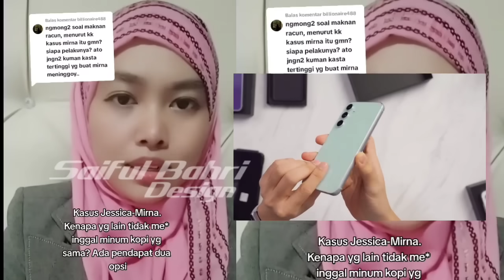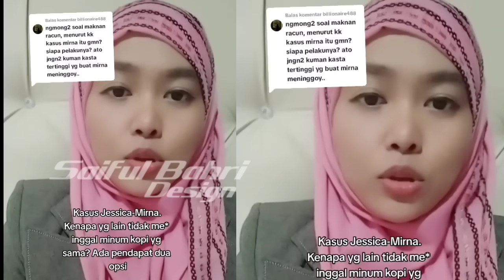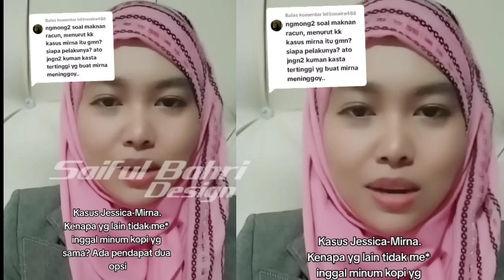Pelan-pelan Pak Supir - 3 Lawyer Ini Pasang Badan Untuk Membebaskan Jessica Wongso Pada Kasus Mirna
jessica mirna,
jessica mirna nessie judge,
jessica mirna sekarang,
jessica mirna kronologi,
jessica mirna netflix,
jessica mirna documentary,
jessica mirna case,
jessica mirna dipenjara berapa tahun,
jessica mirna kasus,
jessica mirna australia,
jessica mirna trailer,
jessica and mirna,
jessica and mirna case,
mirna and jessica indonesia cctv,
jessica and mirna indonesia,
akhir kasus jessica mirna,
mirna and jessica indonesia,
cctv jessica bunuh mirna,
alasan jessica bunuh mirna,
cctv jessica mirna,
cerita kasus mirna dan jessica,
kasus mirna dan jessica,
jessica dan mirna punya hubungan,
kasus mirna dan jessica sambo,
kasus mirna dan jessica terungkap sambo,
jessica dan mirna,
kasus mirna dan jessica nessie judge,
mirna dan jessica lgbt,
jessica mirna konspirasi,
jessica mirna kasus tahun,
jessica mirna kopi,
kasus mirna kopi sianida,
kasus jessica mirna sekarang,
kasus kopi mirna,
kopi sianida jessica mirna nadia omara,
kabar jessica pembunuh mirna sekarang,
kasus persidangan mirna,
pengacara jessica mirna,
rekonstruksi jessica mirna,
racun kopi mirna jessica,
jessica sianida mirna sekarang,
jessica wongso mirna salihin,
kasus mirna salihin,
kasus mirna sambo,
sambo jessica mirna,
jessica mirna tidak bersalah,
kasus mirna terbaru,
kasus wayan mirna salihin,
wayan mirna salihin jessica kumala wongso,
jessica mirna salihin,
jessica wongso sekarang,
jessica sianida tidak bersalah,
mirna jessica kopi sianida,
kopi mirna,
kopi mirna dihukum mati,
kopi mirna film,
kopi mirna cctv,
kopi mirna kasus,
kopi mirna netflix,
kopi mirna nessie judge,
kopi mirna meninggal,
kopi mirna vietnam,
kopi mirna di netflix,
rekaman cctv kopi mirna,
akhir kasus mirna kopi sianida,
berita mirna kopi sianida,
kopi sianida cctv,
sidang mirna kopi sianida cctv,
cctv kopi mirna,
kopi sianida dj,
sianida di kopi mirna,
detik detik mirna minum kopi sianida,
detik detik mirna minum kopi,
kopi sianida episode 1,
kopi sianida jessica terbaru,
film kopi mirna,
kopi sianida film,
kopi sianida ferdy sambo,
sidang mirna kopi sianida full,
fakta kopi sianida mirna,
kopi sianida mirna jessica,
kopi mirna sambo,
sidang kopi mirna,
kasus jessica mirna kopi sianida,
sidang kasus kopi mirna,
kabar mirna kopi sianida,
kopi sianida lagu,
kopi lambada sianida,
kopi jessica kumala wongso,
kopi maut sianida,
kopi sianida magelang,
video mirna minum kopi,
cctv mirna minum kopi,
mirna meninggal setelah minum kopi,
kopi sianida nadia omara,
mirna coffee poisoning,
pembunuh mirna kopi sianida,
pengacara mirna kopi sianida,
pengakuan mirna kopi sianida,
siapa pelaku kopi sianida,
kopi sianida remix,
kopi sianida reggae,
rekaman kopi mirna,
sianida kopi mirna,
cctv mirna kopi sianida,
kisah mirna kopi sianida,
cctv kopi sianida mirna,
video kopi mirna,
vonis kopi mirna,
video cctv mirna minum kopi,
kasus kopi mirna,
fakta kasus mirna,
film kopi sianida,
jessica netflix,
jessica netflix sianida,
jessica watson movie netflix,
jessica kirson netflix special,
baby jessica movie netflix,
netflix jessica mila,
jessica jones netflix trailer,
jessica chastain netflix,
sarah jessica parker series netflix,
jessica jones netflix,
jessica alba netflix,
jessica alexander netflix,
trigger warning netflix jessica alba,
jessica watson sailing around the world netflix,
sarah jessica parker movies and tv shows netflix,
the bastard son and the devil himself netflix jessica death,
jessica biel netflix series,
jessica biel netflix,
jessie netflix bande annonce,
best jessica chastain movies on netflix,
best jessica biel tv shows on netflix,
best jessica lange movies on netflix,
best jessica brown findlay movies on netflix,
best jessica chastain tv shows on netflix,
best jessica rabbit movies on netflix,
best jessica steen tv shows on netflix,
best jessica edwards movies on netflix,
film jessica chastain netflix,
jessica biel candy netflix,
jessica green cleopatra roman empire netflix,
filmes com sarah jessica parker netflix,
peliculas de jessica chastain en netflix,
jessica chambers documentary netflix,
filme com sarah jessica parker netflix,
jessica watson documentary netflix,
sarah jessica parker documentary netflix,
peliculas de sarah jessica parker en netflix,
sarah jessica parker peliculas en netflix,
jessica errero film netflix,
jessie netflix full episodes,
jessica jones flying netflix,
jessie film netflix,
jessica watson netflix film,
jessica watson film netflix,
jessica biel sinner netflix,
jessie netflix show,
jessica stonem netflix,
jessica watson netflix song,
jessie serie netflix,
jessica watson netflix trailer,
jessie netflix trailer,
jessica urbina netflix,
jessica watson netflix,
candy with jessica biel on netflix,
Hp Reno 9,
Cara Perbaiki Hp Reno 5,
Cara perbaiki Laptop,
Tutorial Belajar Keuangan,
Hp iPhone 15,
Review HP,
Hp terbaru,
HP 2024